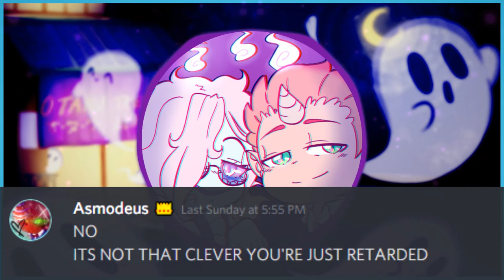I Feel Like a Fool! - Night Parade #16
This week on Night Parade, Fenris and FatMan talk about Blue Exorcist, a character-driven battle shounen about the son of Satan.

Visuals made using and by creators